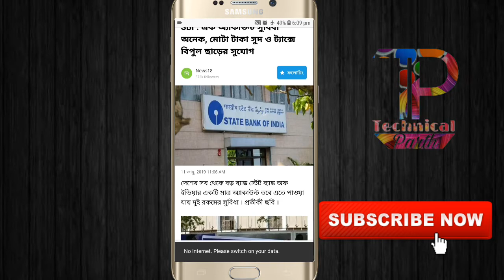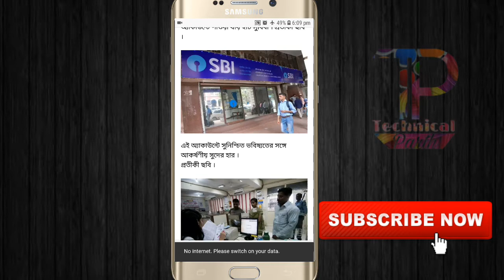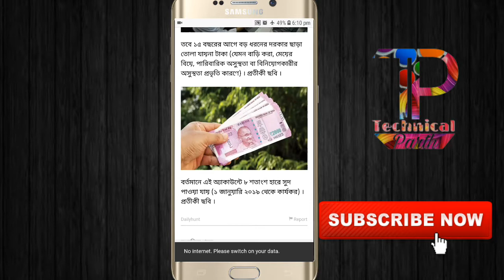SBI থেকে এই মূহুর্তের বিরাট খবর|যাদের SBI account আছে তারা নিশ্চয়ই দেখুন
নমস্কার বন্ধুরা ,
SBI : এক অ্যাকাউন্ট সুবিধা অনেক, মোটা টাকা সুদ ও ট্যাক্সে বিপুল ছাড়ের সুযোগ